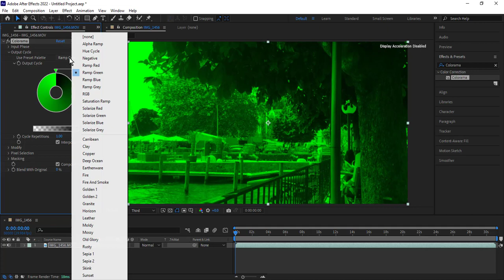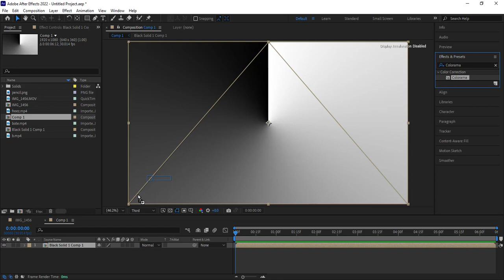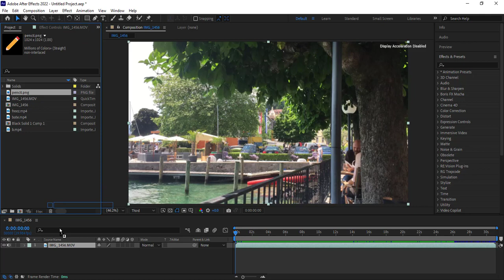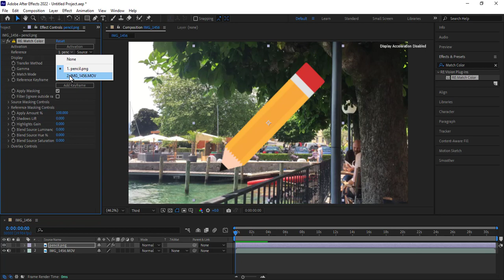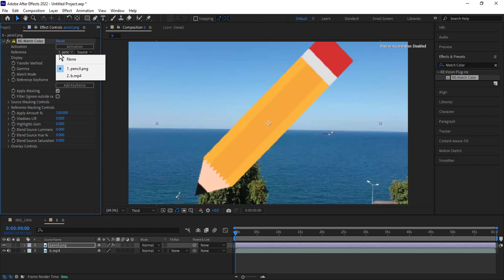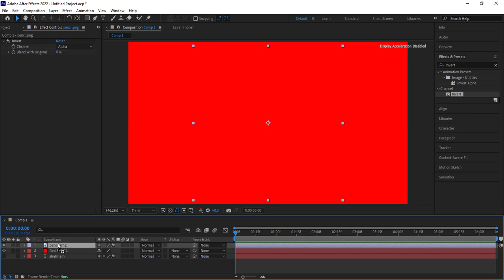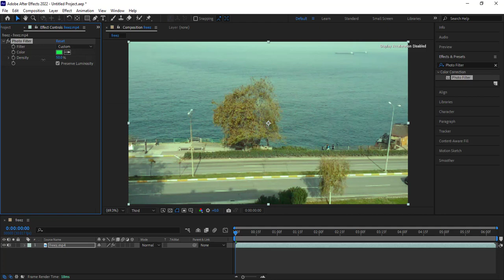Colorama | Match Color | Invert | Exposur | CC Color Offset | Photo Filter |آموزش افترافکت جلسه 106:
آموزش افترافکت جلسه 106:
آموزش  افکتهای

Colorama
Match Color
Invert
Exposur
CC Color Offset
Photo Filter

در افترافکت